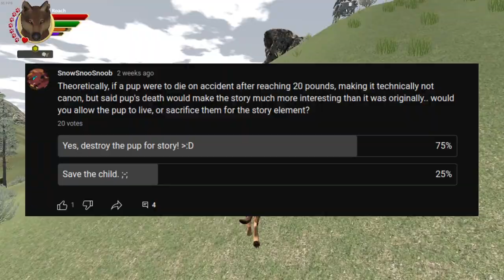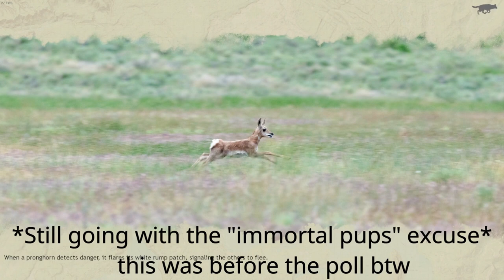Too Heavy a Blameful Burden | For The Love of a Family #22 | WolfQuest Anniversary Edition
Roach's pups are nearing the end of their growth as he tries desperately to reclaim the territory he lost due to spending so much time with them. Though the future remains uncertain, especially with every pack pushing in from all sides. Will Roach make the decision to ally with Beetle in order to keep his family safe, or will he continue on a path of his own?

- Credits -
Beetle played by my friend, @westerngates708 !
Game: WolfQuest Anniversary Edition
Recording/editing software used: OBS, Shotcut